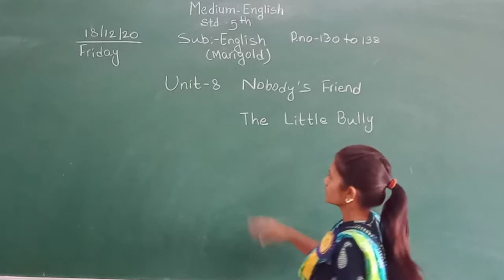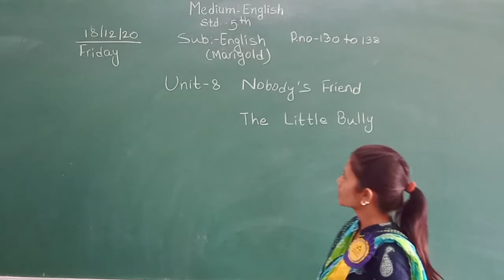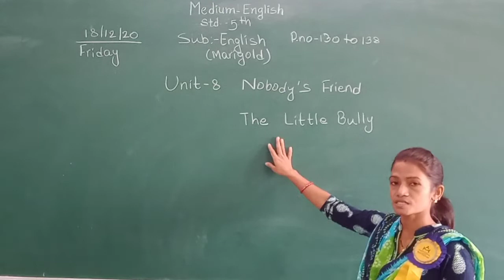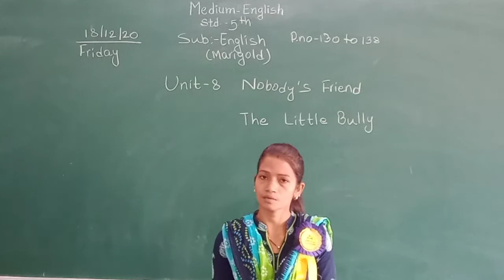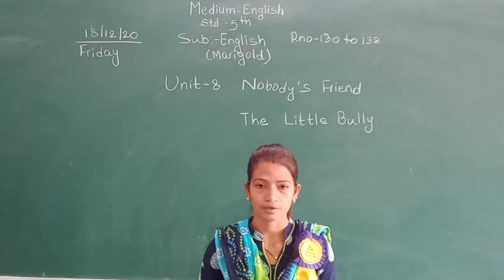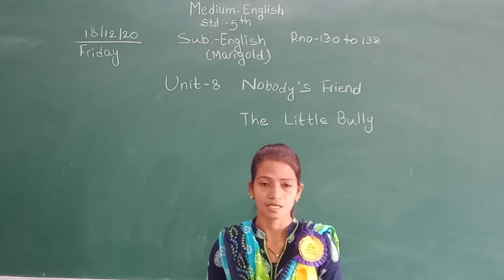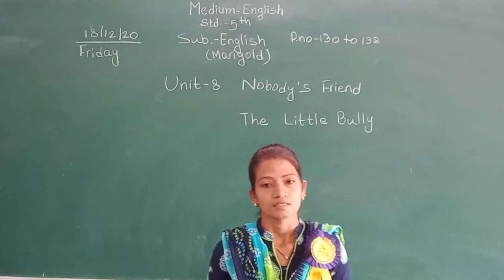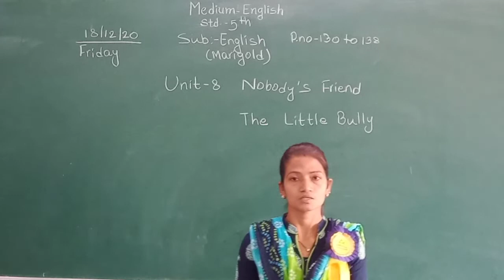STD 5 ENGLISH MEDIUM SUB ENGLISH MARIGOLD UNIT 8 POEM NOBODY'S FRIEND,LESSON THE LITTLE BULLY